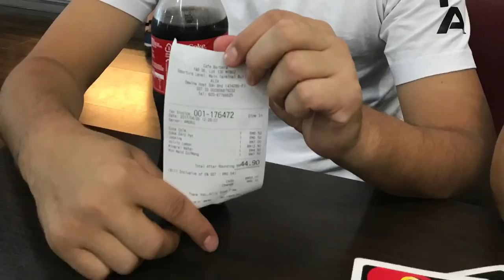Secret to Rock, Scissors, Paper. Player vLog #2 vs JDT2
True behind the scenes of footballers on away games. Malaysia.
And influences of the famous masalay MAT DAN.

Shoes: @Diadora_japan
Team: @officialpbsnt